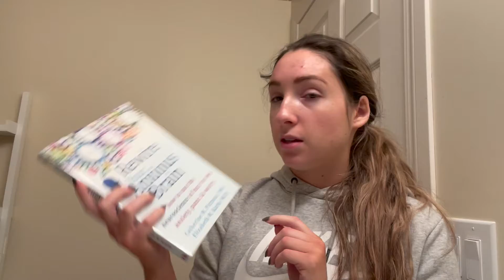Chit Chat Get Ready With Me | mental health, understanding anxiety, curing my panic attacks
MY WELLNESS COACH CERTIFICATION PROGRAM

Want to become a Wellness coach? check out this free resource

The career kit includes a TON of free resources, including;
The IAWP Wellness Coach Catalog
A complete guide to Wellness Coach Career Opportunities
Your Wellness 360 Score and Guide
A sneak peek into our classroom, including complimentary video training and workbooks on wellness, coaching and business
Information on the IAWP staff and faculty
Information on our global accreditations
Reviews from real students and grads
Access to register for our latest training webinar